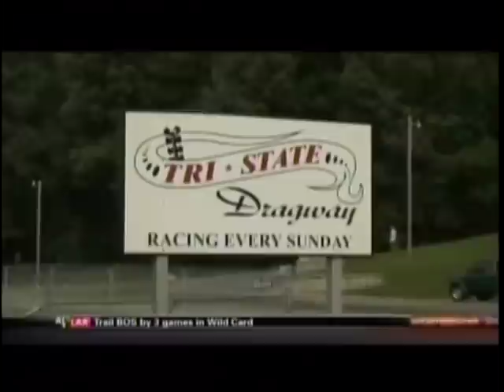A Tour Tri State Dragway Hamillton Ontario 2011.mpg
A Tour Tri State Dragway Hamillton Ontario 2011